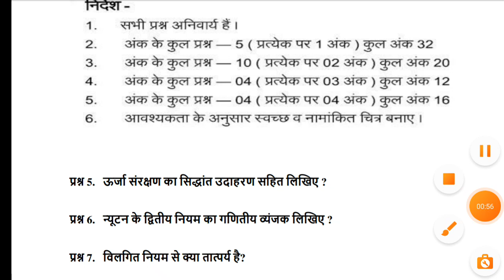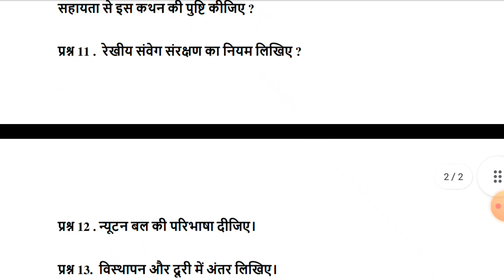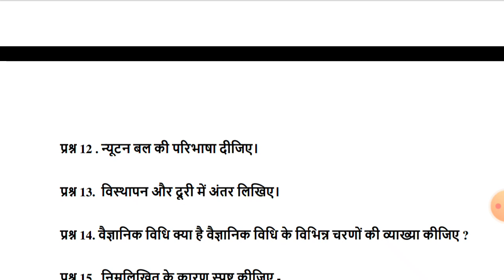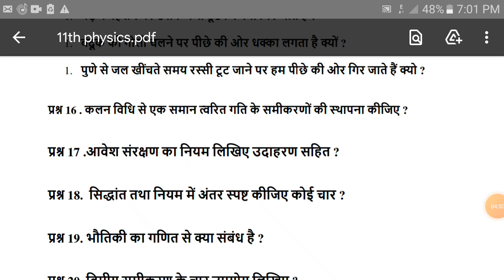त्रैमासिक परीक्षा भौतिक विज्ञान का पेपर2021-22 class 11th timahi exam paper pdf solutions/ physics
[16/9, 7:17 PM] timahiprikshapapermpbord: तिमाहीपरीक्षाप्रदेशबोर्ड पूरे पेपर
[16/9, 7:17 PM] timahiprikshapapermpbord
[16/9, 7:18 PM] timahiprikshapapermpbord
[16/9, 7:20 PM] timahiprikshapapermpbord: मध्यप्रदेशबोर्डवायरलत्रैमासिकपरीक्षापेपरकेपूरेउत्तर2021-22
[16/9, 7:21 PM] timahiprikshapapermpbord: [16/9, 7:17 PM] timahiprikshapapermpbord: तिमाहीपरीक्षाप्रदेशबोर्ड पूरे पेपर
[16/9, 7:22 PM] timahiprikshapapermpbord: [16/9, 7:17 PM] timahiprikshapapermpbord: तिमाहीपरीक्षाप्रदेशबोर्ड पूरे पेपर